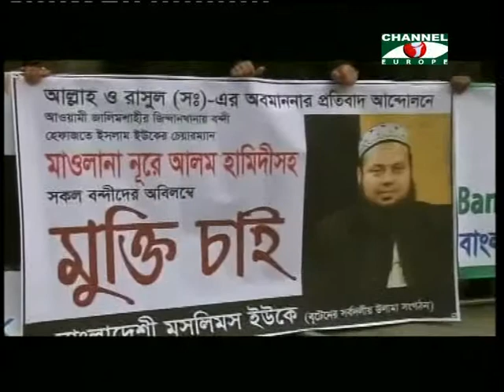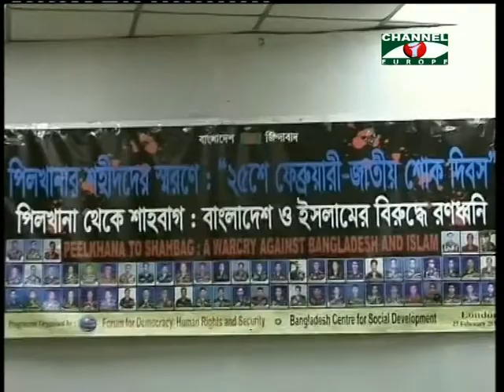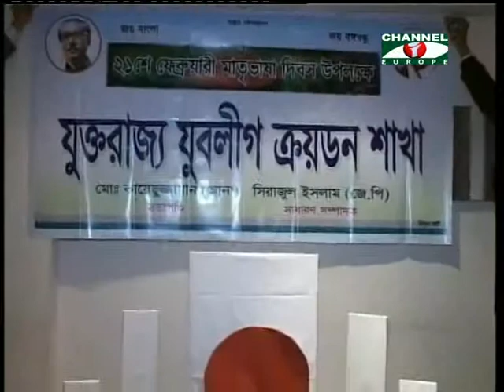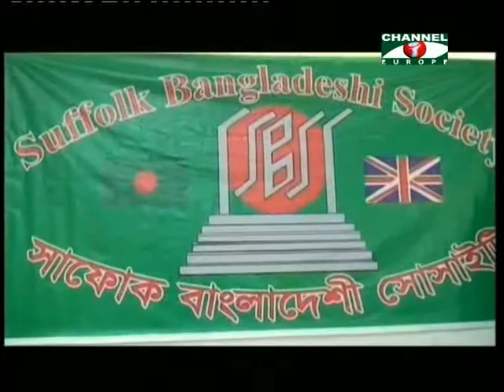Amader khobor - 010313 - 1